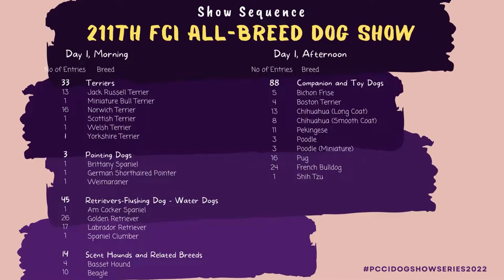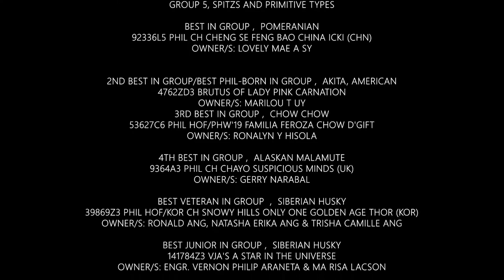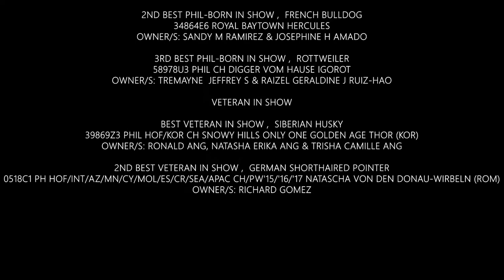Vlog #8: 211th FCI All Breed Championship Dog Show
Judge: Mr. Torchai Chantrakum
Date: JUNE 18-19, 2022